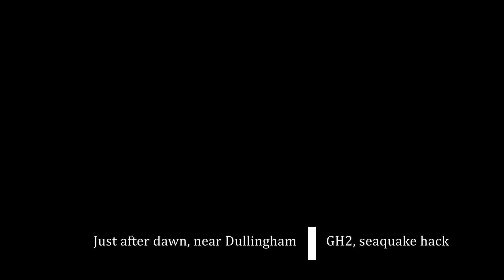A misty country dawn, near Dullingham, Cambridgeshire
Always worth a brief pause in the day to watch the sun float up. Usual kit and hack: GH2, 14-140mm stock lens, seaquake hack, some ex-tele, sadly hand-held. In to pp and then a quick go at Magic Bullet using Epic as a base.